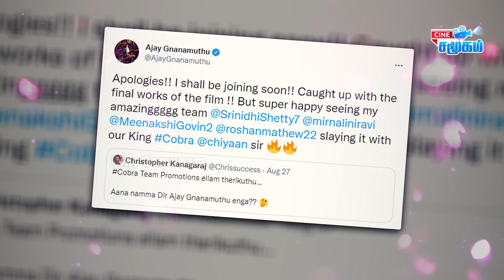கனடாவில் கிடைத்த வரேவேற்பு மன்னிப்பு கேட்ட கோப்ரா இயக்குநர்|| Samantha || Dhanush || vikram